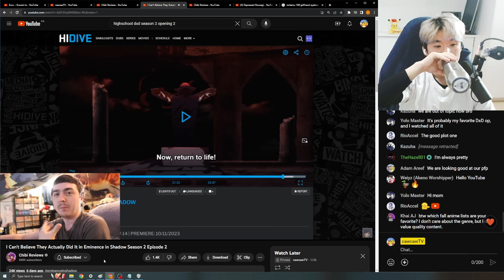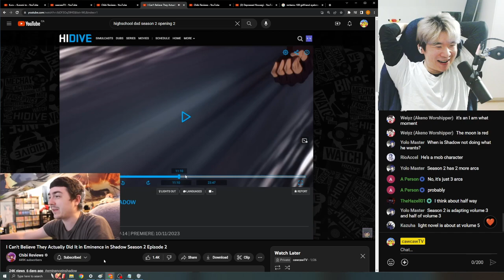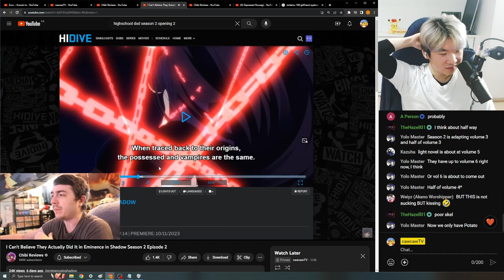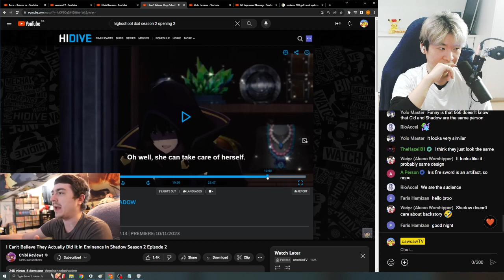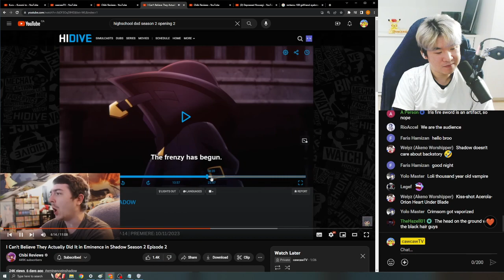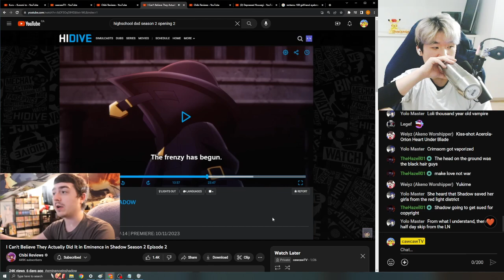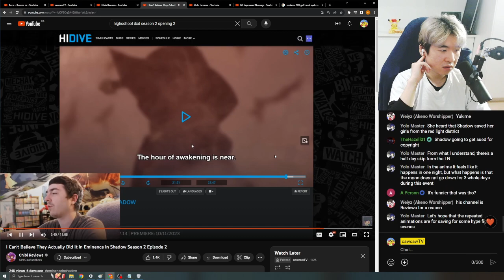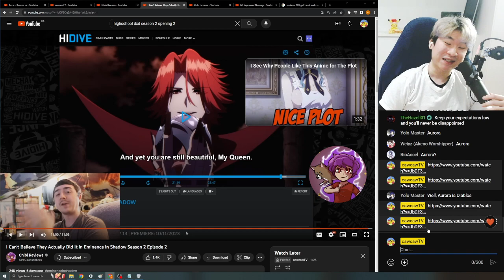I Can't Believe They Actually Did It in Eminence in Shadow Season 2 Episode 2 | cawcawTV Reacts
This is my reaction to Chibi's I Can't Believe They Actually Did It in Eminence in Shadow Season 2 Episode 2